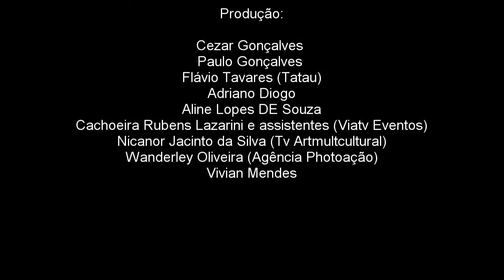Cezar e Paulo Gonçalves - Homenagem a Taiguara no Bar do Frango